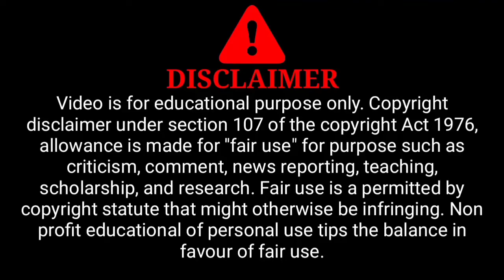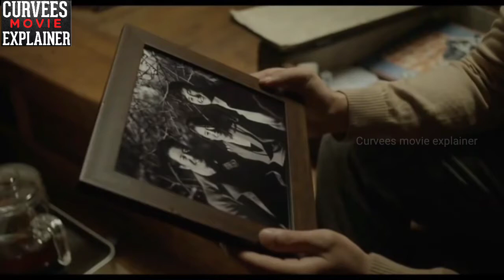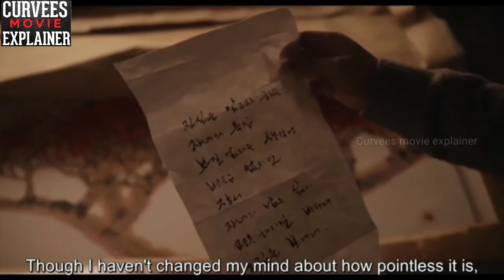Invitation (2020) Korean Movie Explain in HINDI | हिंदी में